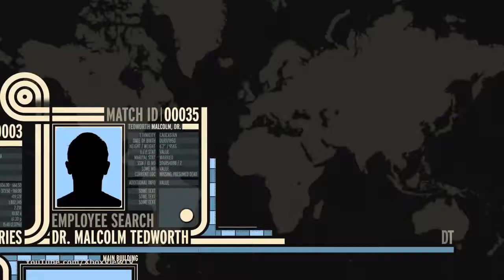James Bond 007: Blood Stone - Behind the Scenes: Features & Story | HD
The new trailer tells the story and features of the upcoming action blockbuster James Bond 007: Blood Stone. Blood Stone is full of interesting characters, exciting story twists and surprises! The game sends James Bond aka Daniel Craig in an entirely new adventure. On a mission across Europe and Asia, Bond never know what to expect next, "says screenwriter Bruce Feirstein.

In the new video features are also shown of the game, the Blood Stone make this a very varied action game: How to Bond delivers dangerous shootout, throws himself into fast chases and is also involved in fist fights hard. As usual from the films, the most dangerous weapon is his brain Bonds: Players must in James Bond 007: Bloodstone always consider how they cope with a mission successfully. The best young spy is also played out in many different ways in the multiplayer mode.

PRE-ORDER: James Bond 007: Blood Stone  - Nov 2, 2010.

Developer: Bizarre Creations
Release Date: Nov 2, 2010
Genre: Action, Shooter, Third-Person
Platform: Xbox 360, PS3, PC
Publisher: Activision
ESRB: RP